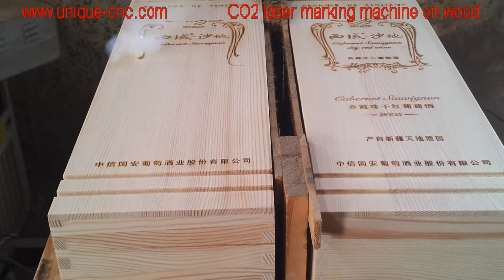wood laser engraving machine with 20W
Jinan Unique CNC Equipment Co.,Ltd is manufacturer and exporter of  laser marking machine located in China.  CO2 laser marking machine is popular in marking most non-metal materials,such as paper,leather,rubber,wood and so on.